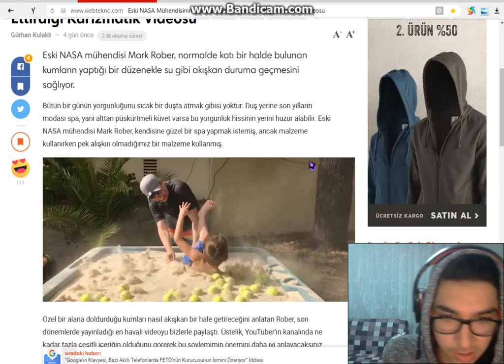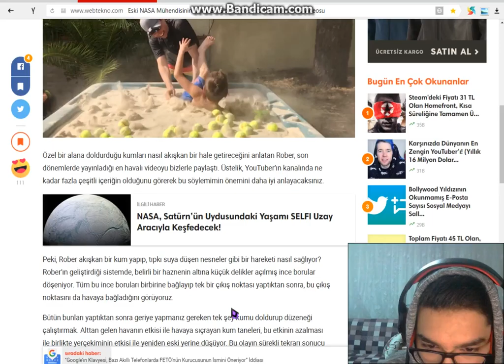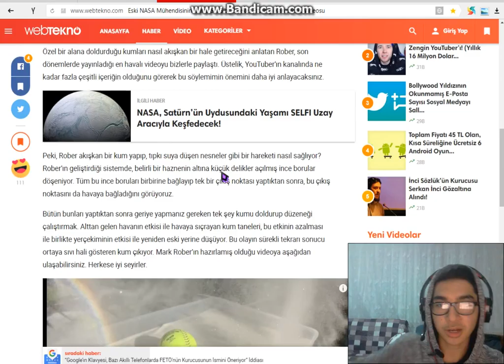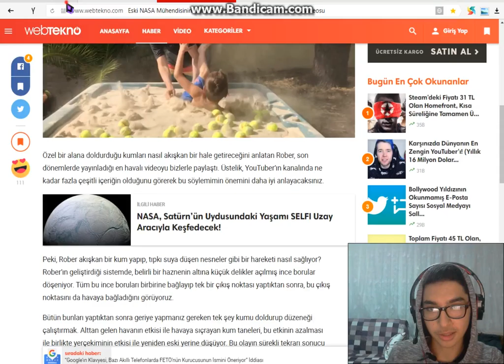KUMDA YÜZMEK {sıvı kum] Garip Olaylar #2